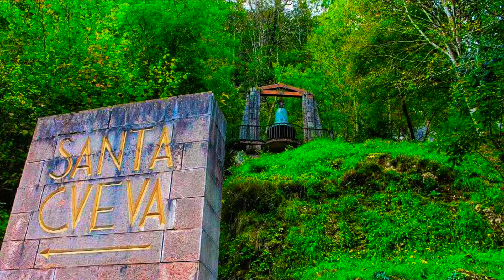Covadonga Asturias Spain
Covadonga is a parish of the Cangas de Onís council in the Principality of Asturias, Spain.